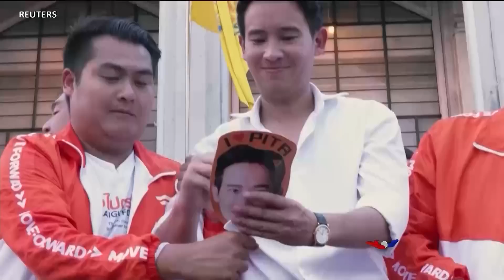ထိုင်းညွန့်ပေါင်းဖွဲ့မယ့်ထဲက မြန်မာနွယ်ဖွား Tida ထိဒါ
ထိုင်းနိုင်ငံမှာ မေလ ၁၄ ရက်နေ့က ကျင်းပခဲ့တဲ့ အထွေထွေရွေးကောက်ပွဲမှာ မြန်မာနွယ်ဖွား ထိုင်းနိုင်ငံသားတွေလည်း တော်တော်များများလည်း ဝင်ရောက် ယှဉ်ပြိုင်ခဲ့ကြပါတယ်။ Thai Seng Thai ပါတီရဲ့ ပါတီပြောခွင့်ရလည်းဖြစ်တဲ့ Tida Yingcharoen ကို ကိုဇော်ဝင်းလှိုင် တွေ့ဆုံမေးမြန်းထားပါတယ်။